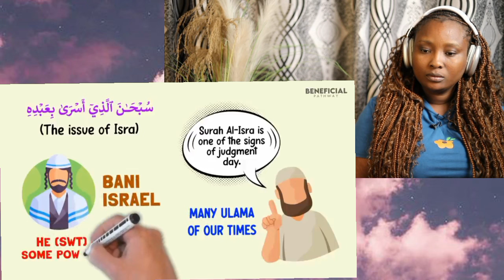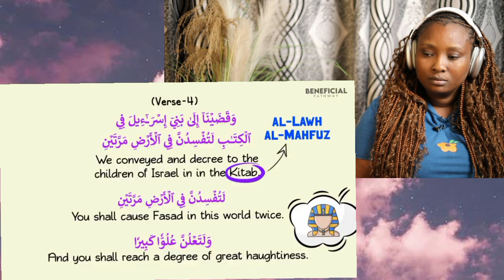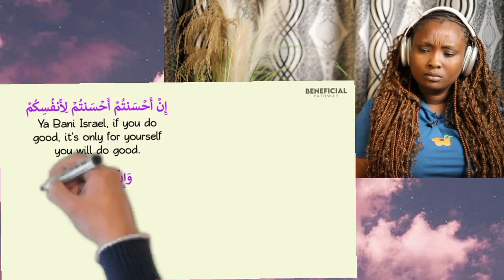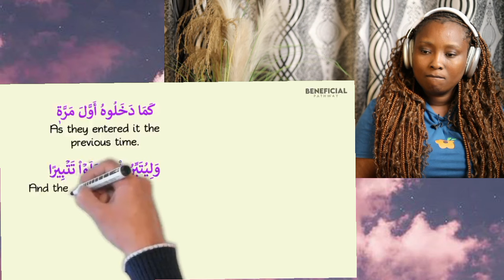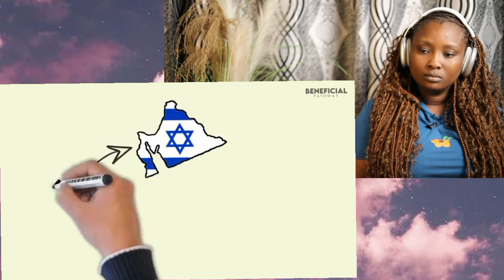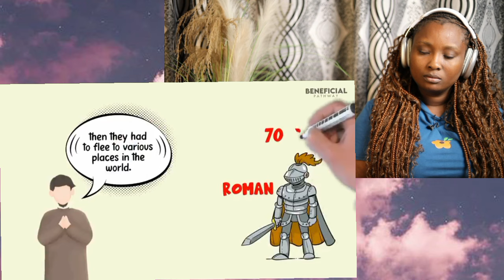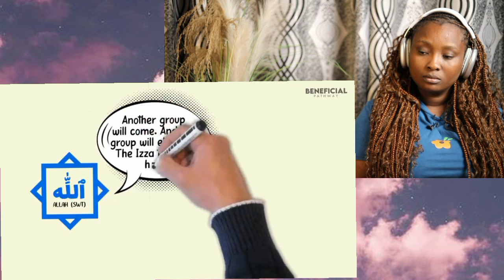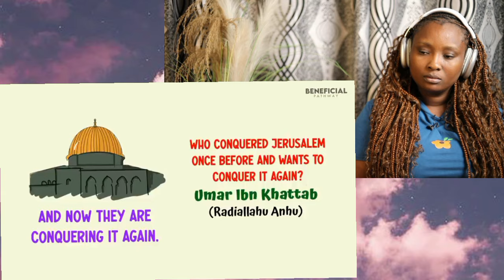The Quran Verses with Scary Signs of the Fall of Bani Israel (Wow! This Is Totally Shocking!)